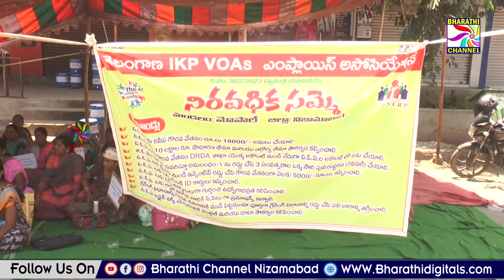కొనసాగుతున్న VOA ల నిరవధిక సమ్మె || Bharathi Channel || Nizamabad